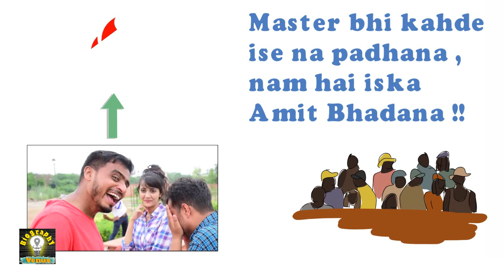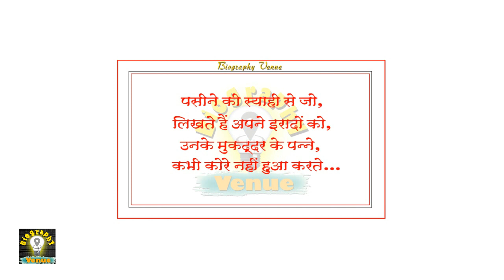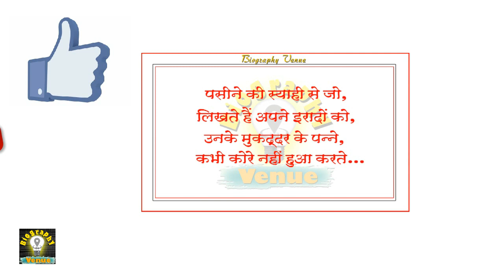Amit Bhadana Life Story | 2018 Latest Video Dosti | Biography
Vistit Amit bhadana channel for
Latest Video by Amit Bhadana :

Amit bhadana ek popular youtuber hai.apne funny andaz se aur dialogue se logonke dilo par raj kar rahe hai.amit bhadana ke 3 Million youtube subscriber hai.
ummid krta hu video aapko pasand ayega .

1)My Mic [ Budget 450-550]
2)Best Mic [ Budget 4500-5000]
3)My Laptop

I appreciate your visit to channel.👍